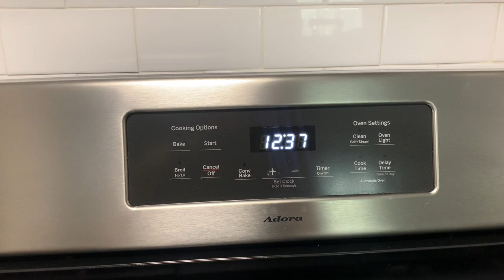Pavlova bajo en carbohidratos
Te sobran 4 gramos de carbohidratos y quieres un postre delicioso? Te invito a que prepares este riquísimoPavlova con  muy poquitos ingredientes y súper faciel de preparar pero sobretodo es DELICIOSO
Aquí está mi versión Keto de un Pavlova

👩‍🍳 Ingredientes
4 claras de huevo a temperatura ambiente
1/2 taza de endulzante pulverizado
1 cucharadita chica de goma Xanthana
1/2 cucharada sopera de vainilla
1 o 2 cucharadas soperas de limón
👩‍🍳Para el relleno
1 taza de crema para batir
1 cucharada grande de vainilla
1/4 taza de endulzante pulverizado
1 t de fresas
1/2 t de arándanos  o blueberries

🎯Macros si lo divides en 6 porciones
4g de carbohidratos
15g de grasa
4g de proteínas
171g calorías

📢 Te invito a ver los siguientes videos

y en Instagram @Juntate con Isa